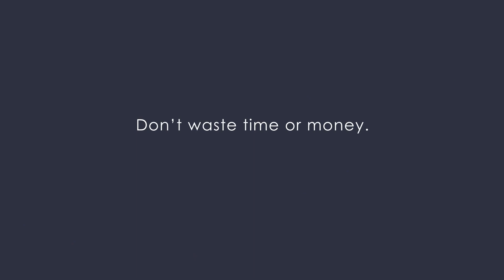Unlock Your Case with a High Rock Experts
Our Founder, Amy Fogelman, MD, explains why she founded High Rock Experts (formerly MED LAW Consulting). Finding the right expert witness can make or break your case. Don’t waste time or money. Get matched with the right medical expert the first time with High Rock Experts.